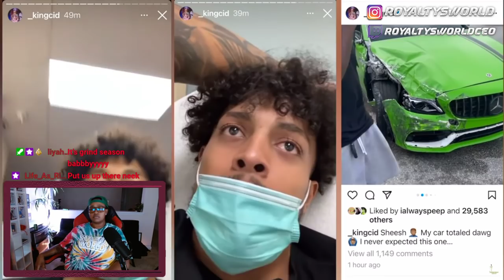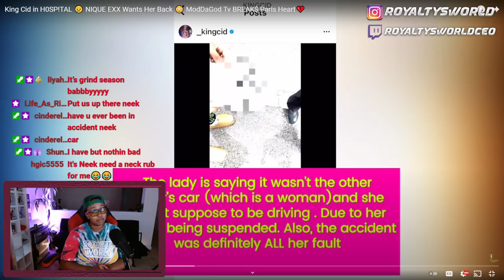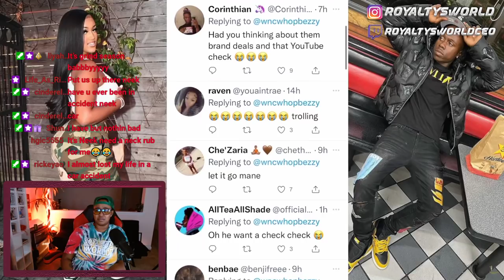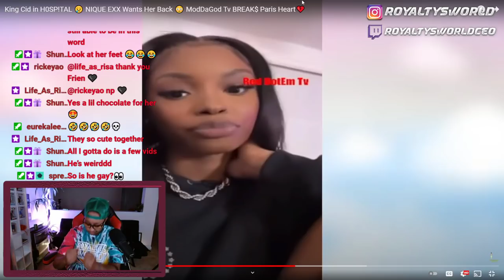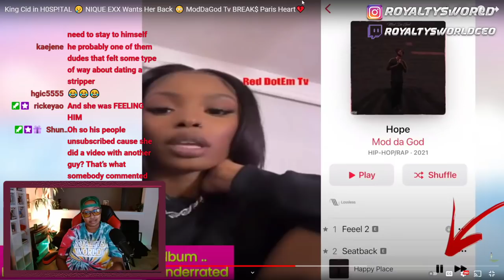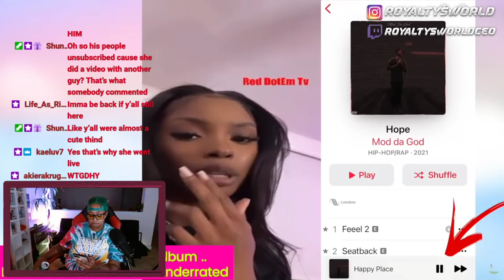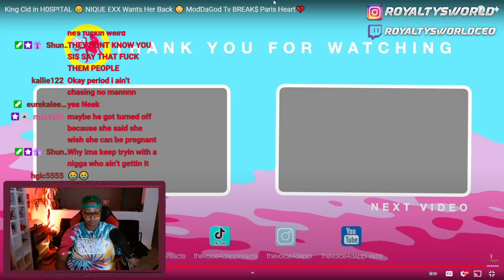King Cid in H0SP!TAL 😢 NIQUE EXX Wants Her Back 😳 ModDaGod Tv BREAK$ Paris Heart💔| ROYALTYSWORLD